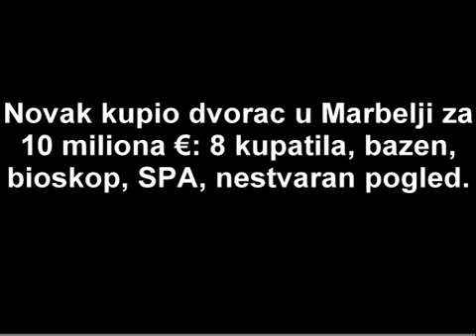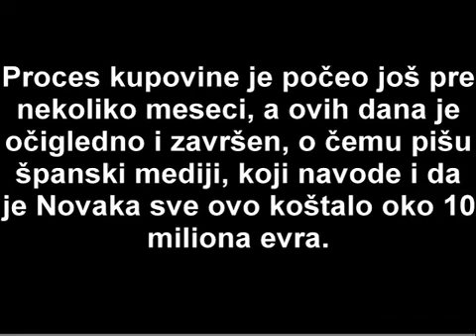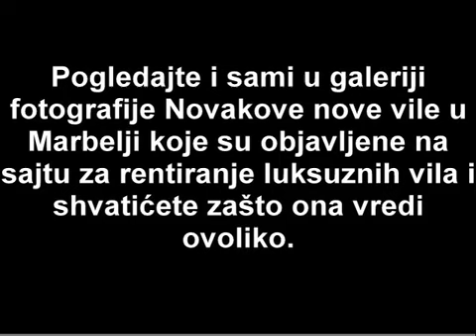NOVAK ĐOKOVIĆ ima vilu u Marbelji od 10 miliona EURA